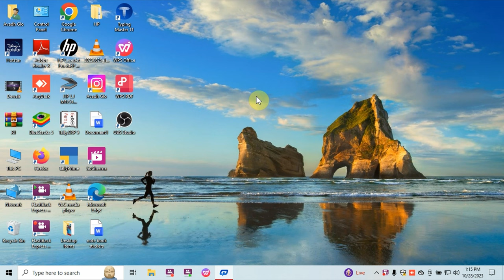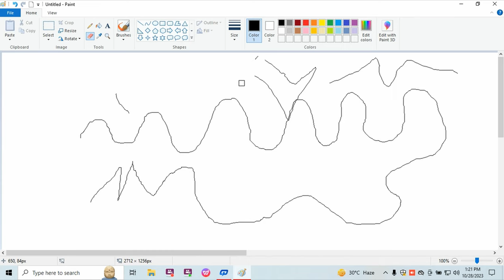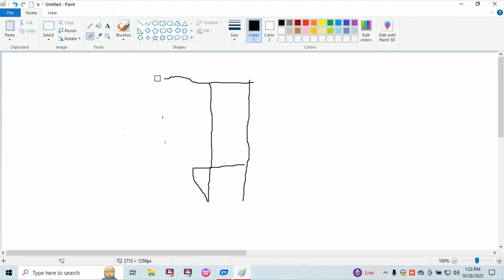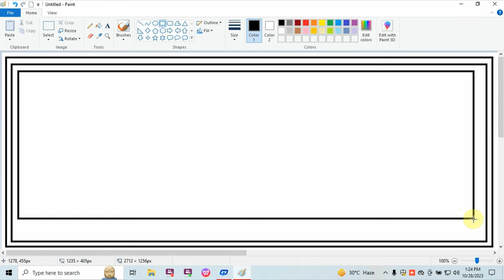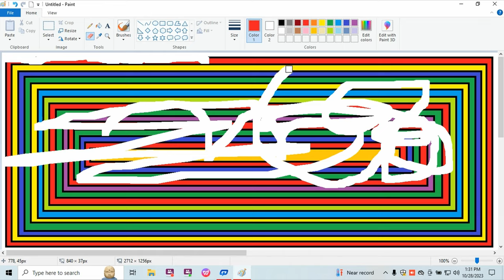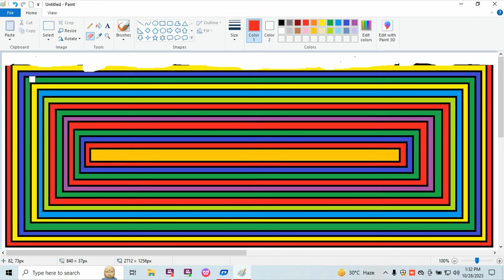Mouse Chalana Ke Practice Kaise Kare | माउस चलाना कैसे सीखें?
Swagat hai dosto aapka Avadh Glo Youtube channel me es video me aap logo ko mouse chalana ke practice kaise kare es ke bare me bataya gaya hai ,mouse  kaise chalaye , agar ap ko  ye video achha lage to video ko like , share and subscribe jarour se kare.
Your Query:-
mouse kaise chalaye
mouse kaise chalaya jata hai
mouse kaise chalayen
computer mouse kaise chalaye
mouse ka use kaise karen
माउस कैसे चलाए,कंप्यूटर कैसे सीखें
mouse chalana
mouse kaise chalate hain
mouse kaise chalaye 2023
mouse ko kaise chalate hain
mouse kaise chalate hai 2023
phone me mouse kaise chalaye
mouse se laptop kaise chalaye
mouse chalana ke practice kaise kare
mouse ko kaise open kare
mouse kaya hota hai
avadh glo
mobile me mouse kaise chalaye